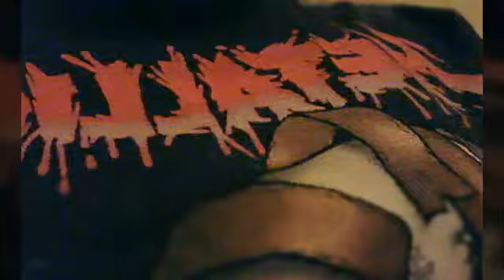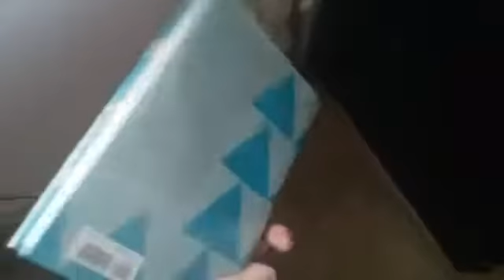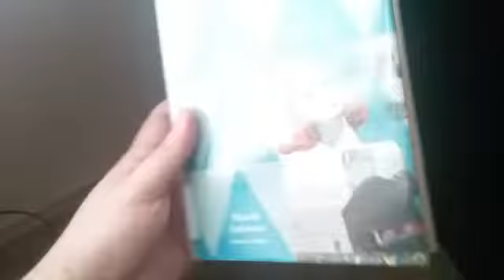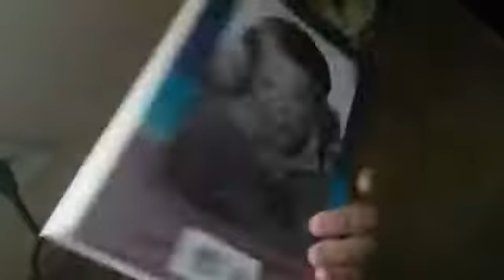Playing My Guitar -Vlogmas Day 6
My vlog for Vlogmas Day 6!